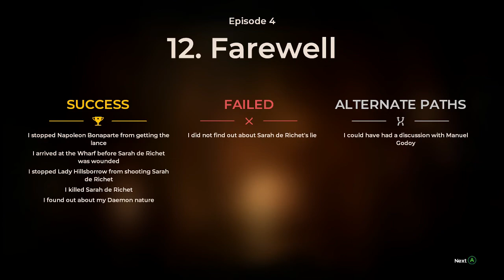The Council - Episode 4: Burning Bridges - Louis Murders his Mother